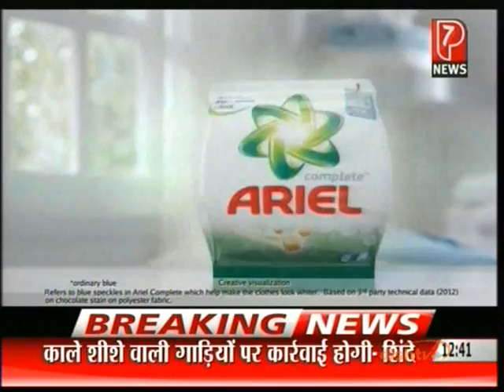Kunickaa Sadanand's interview on "Kya Humaari Betiya Surakshit Hai?" Dec 2012 P7 News